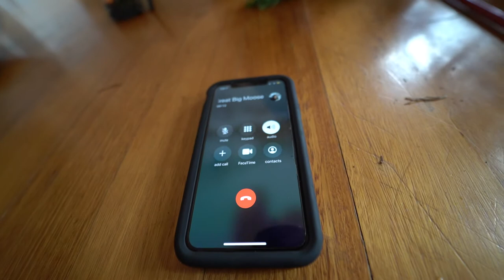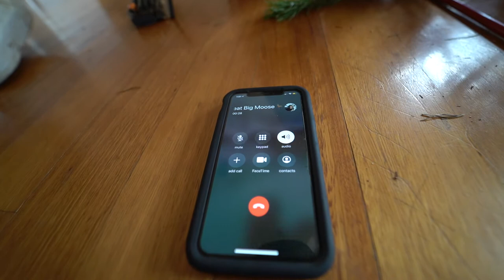TIS THE SEASON TO BE JOLLY! (VLOG)| Christmas tree picking ft Stef Moss | Where Ive been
YO what is good youtube! it's been some time ahaha. On todays vlog Stef and I go looking for a Christmas tree for our place and have our good mate Moose come over and play some xmas bangers. Also little life update, enjoy! Peace.

My Camera;
Lens 28-75mm;
Lens 70-200mm;
Rode mic;
Gopro Hero 7;
Gopro Karma Grip;
My gimbal;
My camera bag;
My laptop;
ND filter;